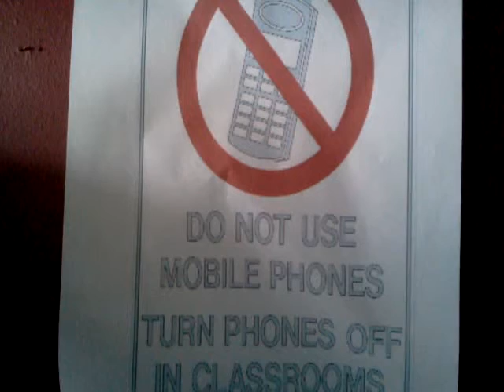Schools no m phone